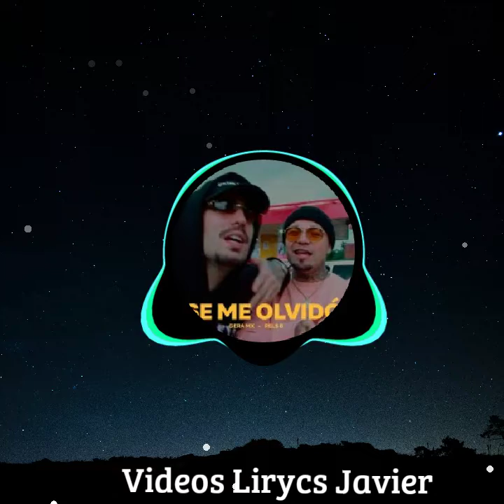GeraMx, Rels B - Se Me Olvidó (Audio Official)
Letra
Se Me Olvidó

Canción de Gera MX y Rels B

Ya me olvidé de tu nombre
Ya me olvidé de tu caminar
Tú no sabes qué es querer
Tan cansado de esperar
Que me olvidé de tu nombre, eh
Que me olvidé de tu forma de hablar
Ahora que me va bien, que me viste bien
Ya no puedes darle la vuelta atrás

Bebé, lo que pasó pasó, pasó, oh oh
Ah, yo por ti pasé tantos tiempos malo'
Que hasta lo bueno se me olvidó
Bebé, lo que pasó pasó, pasó, oh oh oh
Estoy con los de siempre bebiendo tragos
Mientras tú estás recordándonos, oye, eh

Ma', fui tu saco de boxeo (ajá)
Salí a pelearlo todo cuando todo estaba feo (yeah)
Voy a abrazarte fuerte mientras finjo que te creo
Voy a perderlo todo por la culpa del deseo (ah)
Esta noche pido un trago, ya lo que pasó pasó
Yo quería todo contigo pero bueno, no se dio
Algo aquí se nos murió, se paró y después adiós
Dijo que no era interés, pero nos quería a los dos

Hoy se va, cree que le conviene
Pero cuando llueve el recuerdo vuelve
Y no hay vuelta atrás
Soledad, que me va y me viene
Pero cuando duerme su mente vuelve a la realidad

No tengo tiempo para tonterías
Ni pa' estar pensando en los problemas contigo
Hace un tiempo que me veo mejor
La vida que me toca me la vivo
Shorty, solo, ahora brillo
Hay dinero en los bolsillos
Baby, haciéndote canciones yo ya me hice millo'
Y ahora me lo estoy gastando con los del corillo